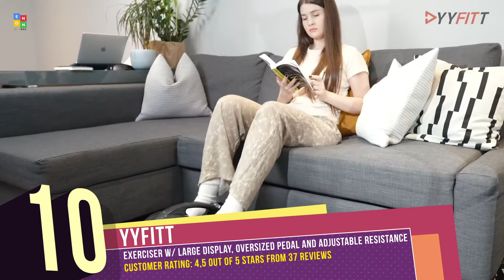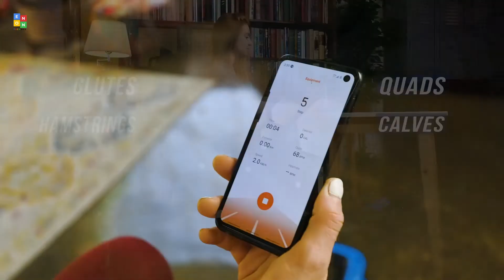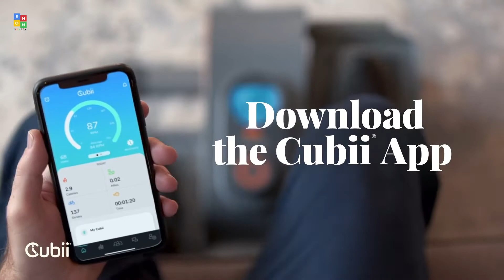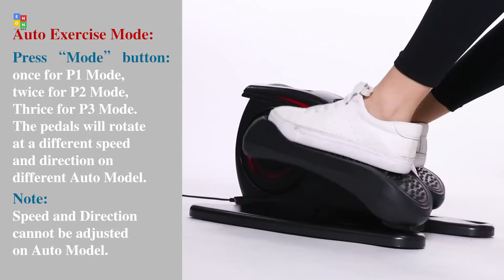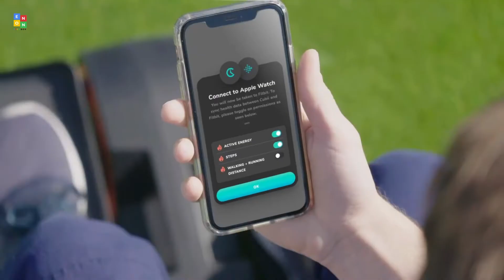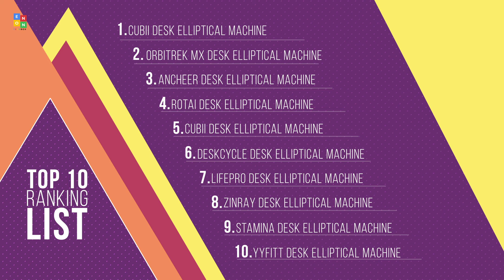Top 10: Best Under Desk Elliptical Machines of 2022 / Pedal Exerciser Bike, Elliptical Trainer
00:00 YYFITT Under Desk Mini Elliptical

00:42 Stamina Inmotion Elliptical

01:18 ZINRAY Under Desk Elliptical Machine

01:46 LifePro Under Desk Elliptical Trainer

02:23 DeskCycle Under Desk Elliptical Machine

02:54 Cubii Mini Elliptical

03:26 ROTAI Under Desk Elliptical

04:06 ANCHEER Electric Mini Elliptical

04:46 ORBITREK MX Under Desk Elliptical Machine

05:21 Cubii Under Desk Elliptical Machine